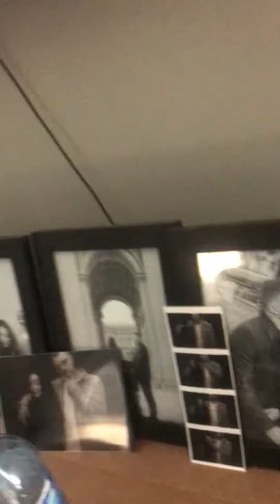Snak The Ripper x Capitole D Collabs